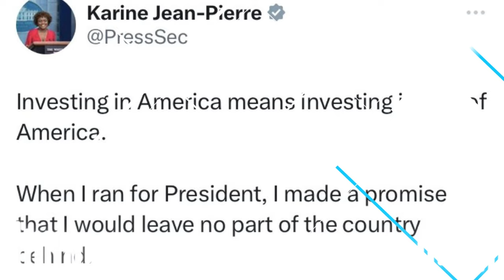Victoria Republicana Estos son los Gobernadores Mejor Valorados del País NOTICIAS ESTADOS UNIDOS